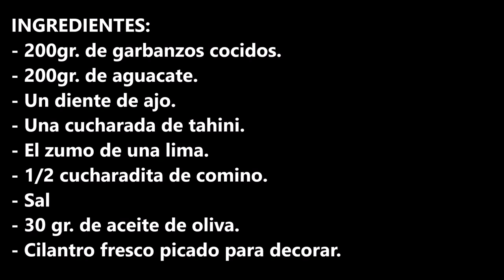HUMMUS DE AGUACATE RECETA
Hummus de aguacate receta muy fácil y rápida de hacer y lo mas importante super saludable.

INGREDIENTES:
- 200gr. de garbanzos cocidos.
- 200gr. de aguacate.
- Un diente de ajo.
- Una cucharada de tahini.
- El zumo de una lima.
- 1/2 cucharadita de comino.
- Sal
- 30 gr. de aceite de oliva.
- Cilantro fresco picado para decorar.

INGREDIENTS:
- 200gr. of cooked chickpeas.
- 200gr. of avocado.
- A clove of garlic.
- A spoonful of tahini.
- Juice of a lime.
- 1/2 teaspoon cumin.
- Salt
- 30 gr. of olive oil.
- Chopped fresh cilantro for garnish.